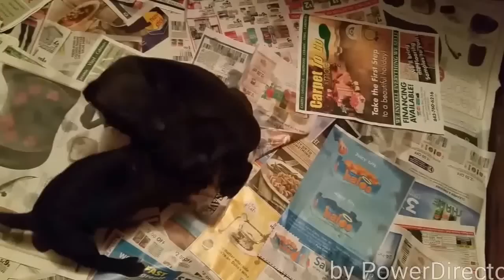THOMPSON'S KENNEL'S PROUD MARY BOYLE'S CHINAMAN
AMERICAN PITBULL TERRIERS GAME DOG